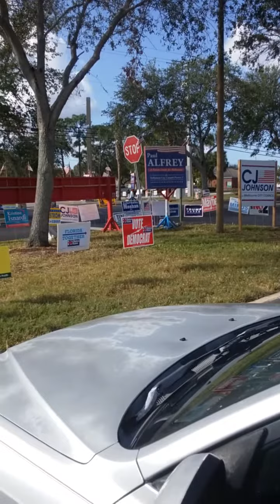RAW DAMAGE . CAT . UFO . VOTE . TRAIN . BAD UPDATE ? STRANGE WEATHER .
ONE FOR THE RECORD . I created this video with the YouTube Video Editor